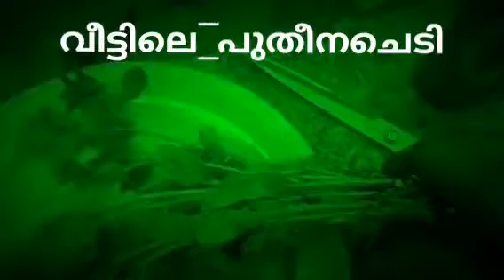Gardening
Mint Plant